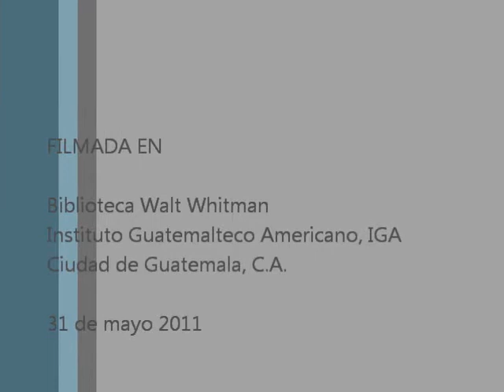Semblanza de Walt Whitman (Recital 2011 IGA)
Antes de dar paso al recital en conmemoración de la celebración del nacimiento de Walt Whitman, Lybny Mejía Jefe de la Biblioteca Walt Whitman del IGA presenta la semblanza de este gran poeta universal, de nacionalidad estadounidense.